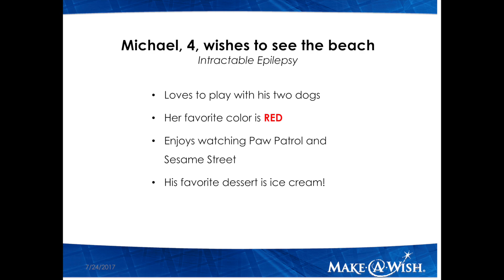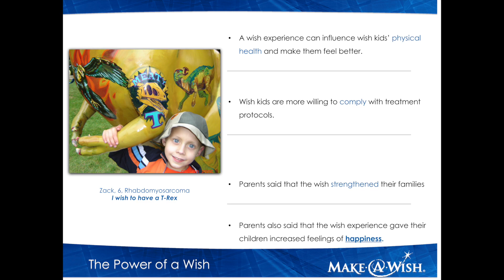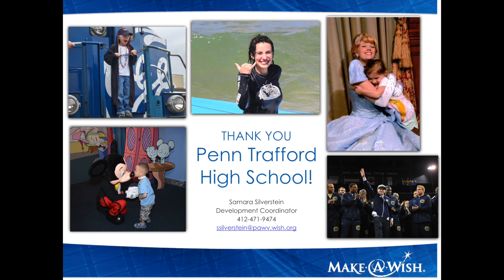Imagine Make-A-Wish Tshirt Commercial